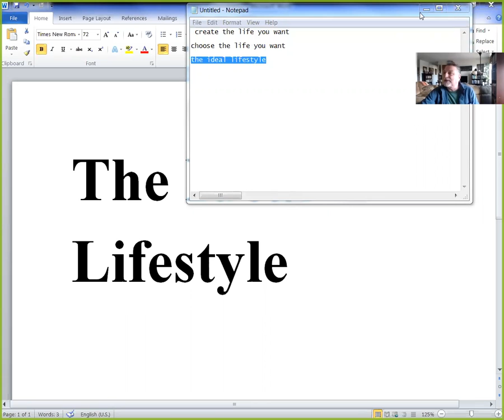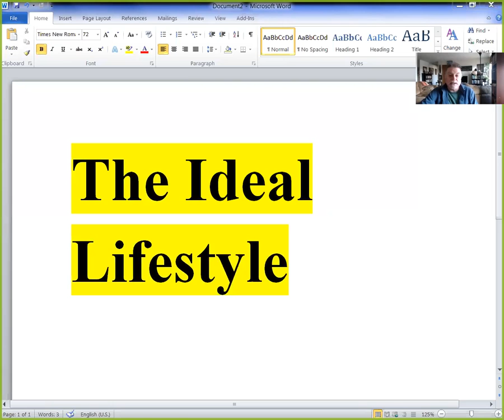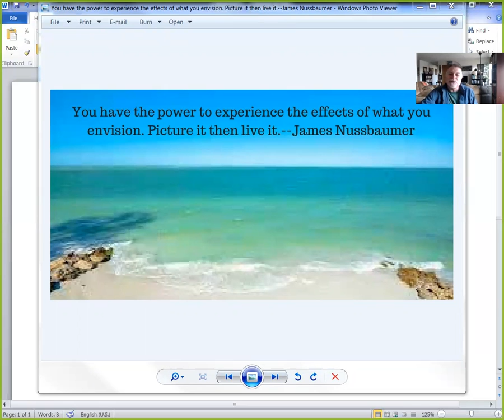The Ideal Lifestyle is in your Power to Create - Course in Miracles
The ideal lifestyle is yours by imagining peaceful scenes in your mind then sending it to your material world...